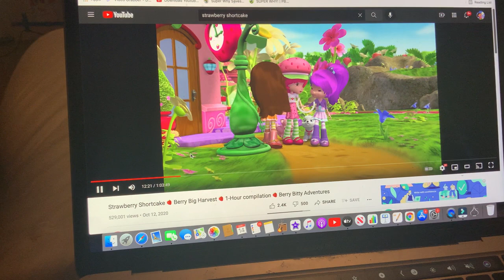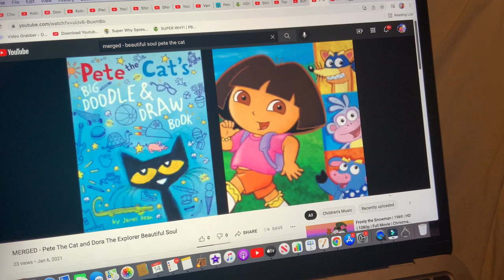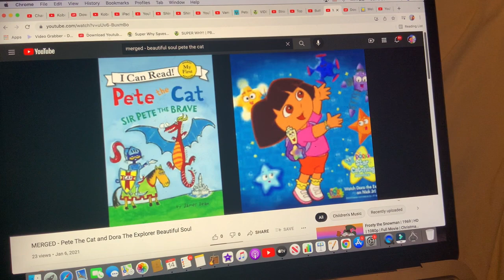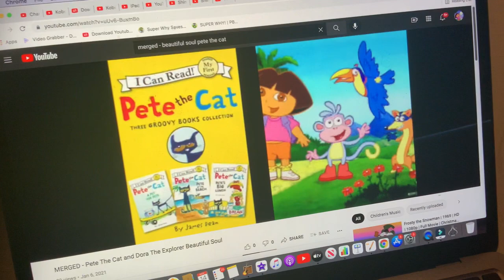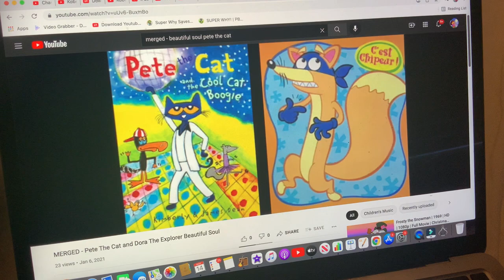MERGED - Pete The Cat and Dora The Explorer Beautiful Soul